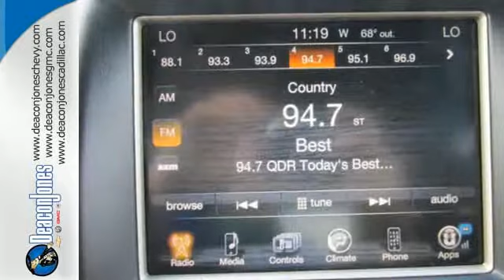2014 Jeep Grand Cherokee Smithfield NC Selma, NC T150788A - SOLD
Year: 2014
Make: Jeep
Model: Grand Cherokee
Trim: RWD 4dr Laredo
Engine: 3.6L V6 Cylinder Engine
Transmission: AUTOMATIC
Color: Billet Silver Metallic Clearcoat
Mileage: 13997
Stock #: T150788A
VIN: 1C4RJEAG7EC393658
Laredo trim. CARFAX 1-Owner, Jeep Certified, LOW MILES - 13,997! EPA 25 MPG Hwy/17 MPG City! Head Airbag, iPod/MP3 Input, Dual Zone A/C, ENGINE: 3.6L V6 24V VVT FLEX FUEL, 18 WHEEL & 8.4 RADIO GROUP, QUICK ORDER PACKAGE 23E. READ MORE! KEY FEATURES INCLUDE: iPod/MP3 Input, Dual Zone A/C. Rear Spoiler, Privacy Glass, Keyless Entry, Steering Wheel Controls, Child Safety Locks. OPTION PACKAGES: 18 WHEEL & 8.4 RADIO GROUP Rear View Auto Dim Mirror w/Microphone, Tires: P265/60R18 BSW AS On/Off Road, Wheels: 18 x 8.0 Aluminum, Radio: Uconnect 8.4A AM/FM/SXM/BT, QUICK ORDER PACKAGE 23E Engine: 3.6L V6 24V VVT Flex Fuel, Transmission: 8-Speed Automatic (845RE), Power 4-Way Driver Lumbar Adjust, 1-Yr, SIRIUSXM Radio Service, Bright Side Roof Rails, Power 8-Way Driver/Manual Passenger Seat, SIRIUSXM Satellite Radio, 1 year SiriusXM Radio Service, For more information, call , Not available w/AK, HI, Puerto Rico, St, Thomas/Virgin Islands, Barbados, Dominican Republic and Guam, ENGINE: 3.6L V6 24V VVT FLEX FUEL (STD), TRANSMISSION: 8-SPEED AUTOMATIC (845RE) (STD). 125-Point Inspection and Reconditioning, 24-Hour Roadside Assistance, 24-Hour Towing, 3-Month/3,000-Mile Maximum Care Coverage, Carfax Vehicle History Report, 7-Year/100,000-Mile Powertrain Limited warranty OUR OFFERINGS: Choose from thousands of preowned vehicles at Deacon Jones. Deacon Jones opened his first used car lot in 1974 in Princeton, NC and has offered quality preowned vehicles to Johnston and surrounding counties for 34 years. Find domestics and imports- something to fit everyone's budget. Financial Hardships? Give Deacon Jones the opportunity to help you reestablish your credit. We look forward to assisting you with your next vehicle purchase. Eastern N.C.'s Largest Volume Dealer. Fuel economy calculations based on original manufacturer data for trim engine configuration. Please confirm the accuracy of the included equipment by calling us prior to purchase.

Address:
1115 North Bright Leaf Blvd